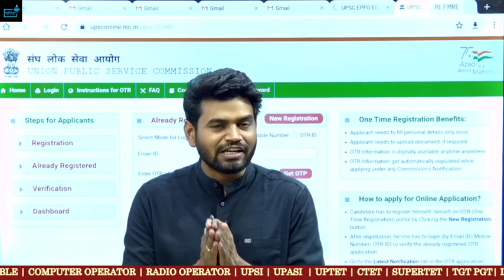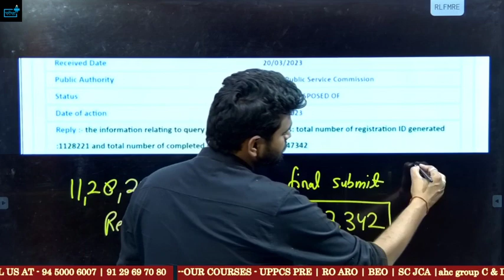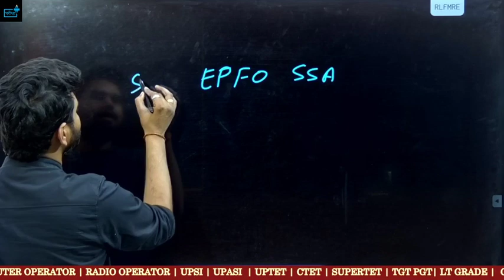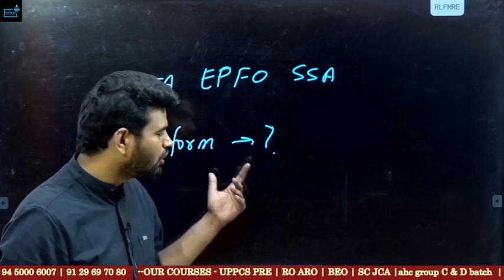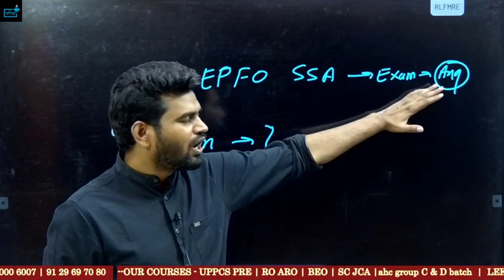EPFO में इतने पड़े फॉर्म?😲😲😲😱😱😱